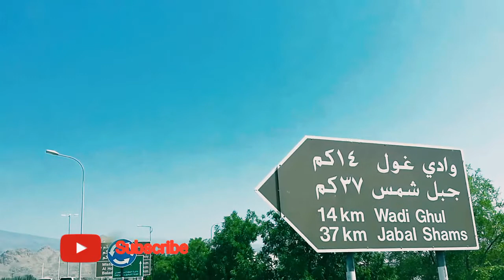Jabal Shams Oman..travel experience ജെബൽ ഷംസ് ലേക്ക് ഒരു യാത്ര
Jabal Shams Oman..Very good
 travel views
ജെബൽ ഷംസ് ലേക്ക് ഒരു യാത്ര
വളരെ മികച്ച ആസ്വാദനത്തിന്റെ നേർക്കാഴ്ച്ച
Watch it😀